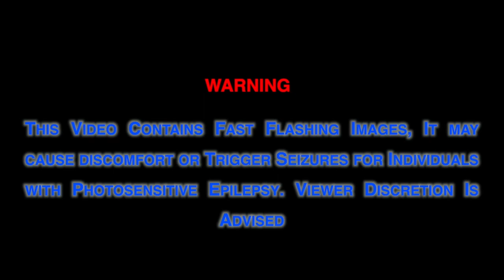MUGEN 2021 - SHO KAMUI VS. RYU (With Dialogue)